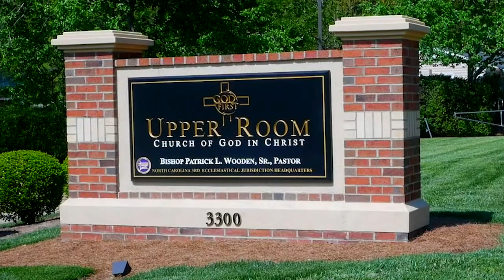Weekly Announcements 4-14-19